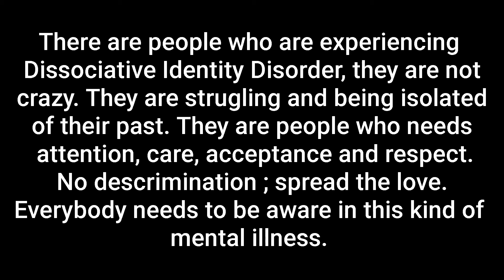D.I.D (Dissociative Identity Disorder)